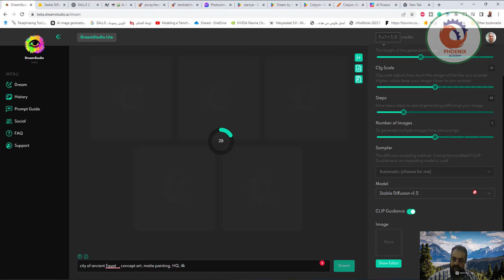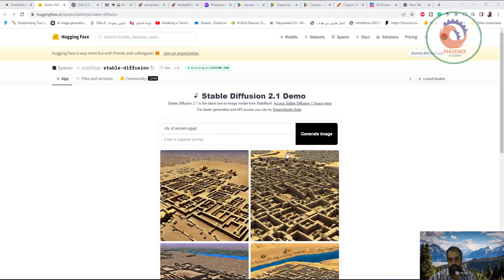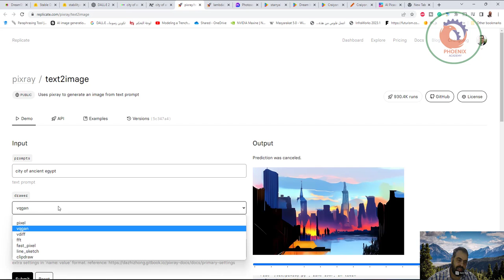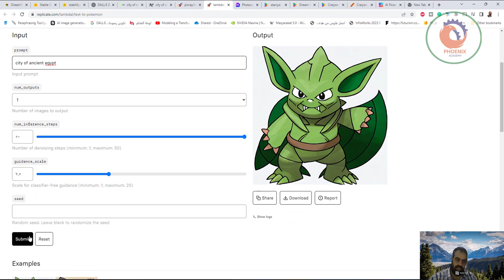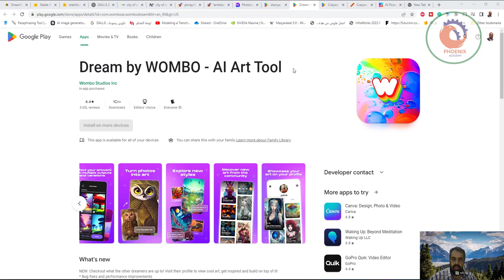مواقع ذكاء اصطناعي لتحويل الكتابة الى صور رهيبة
❤️ روابط التواصل
✅ انستجرام

هل سمعت عن اللوحات الفنية التي فازت بجائزة وكانت من إنشاء الذكاء الإصطناعي. نعم لا تتعجب فهذا ماحدث فهناك الكثير من المواقع التي تقد خدمات لإنشاء صور شبه حقيقية بإستخدام الذكاء الإصطناعي بناءً على الأوصاف النصية ويعتمد في ذلك على نماذج تحويل بدأ تطويرها في عام 2010 بسبب التقدم الكبير في مجال الشبكات العصبية وتقبل هذه النماذج وصفًا بلغة طبيعية كمدخلات وتنتج صورة تطابق الوصف قدر الإمكان. ومنها نموذج Stable Diffusion الذي تم إصداره في عام 2022 وهو مفتوح المصدر وتم تدريبه على مليارات الصور ولديه القدرة على إنتاج نتائج تتناسب مع جودة الصور الحقيقية والفن الذي رسمه البشر وسنتعرف في تلك التدوينة على مجموعة من أفضل المواقع التي تستخدم هذا النموذج بشكل رائع.

- Stable Diffusion Web

يستخدم موقع الويب هذا نموذج Stable Diffusion لإنتاج صور قريبة من الصورة الواقعية من إدخال نص بحت. ما عليك سوى كتابة بضع كلمات حول الصورة التي ترغب في إنشائها باستخدام لغة طبيعية ثم النقر فوق "إنشاء صورة". يستغرق الأمر بعض الوقت حتى يقوم Stable Diffusion بمعالجة النص وإنشاء صورتين باستخدام نموذج AI الخاص به وحجم كل صورة 512 × 512 بكسل.

- NightCafe

منشئ نص إلى صورة آخر يعتمد على Stable Diffusion والذي يمكن أن يساعدك في إنشاء صور جمالية بشكل لا يصدق من موجه نص، كما يتيح تحديد نمط الصورة. فما عليك سوى كتابة بضع عبارات باللغة الإنجليزية واختيار نمط الصورة والنقر على "إنشاء". قد يستغرق نموذج تحويل النص إلى صورة بضع ثوانٍ لمعالجة المطالبة وإنشاء الصورة.

بالنقر فوق "المزيد من الخيارات" ستجد أنماط إضافية مثل الصورة ، والأبيض والأسود ، والكوميديا الحديثة وغير ذلك. وبتمكين "خيارات متقدمة" سيمكنك اختيار نسبة العرض إلى الارتفاع وكيف تتطابق الصورة مع موجه النص وعدد الصور التي سيتم إنشاؤها والمزيد. يمكنك إنشاء 10 صور كحد أقصى وبعد ذلك يجب عليك شراء أرصدة إضافية.

 - Hugging Face

صانع صور آخر من خلال النص ويعمل كالمواقع السابقة وسينتج 4 صور بحجم 512 × 512 بكسل لكل منها.